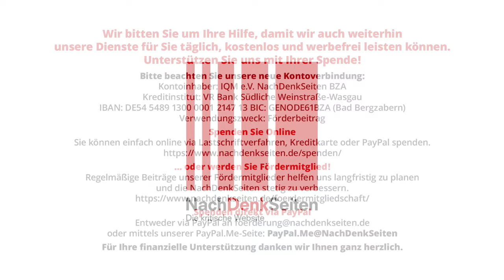Julian Assange seit 13 Jahren seiner Freiheit beraubt | Moritz Müller | NDS-Podcast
Julian Assange seit 13 Jahren seiner Freiheit beraubt | Moritz Müller | NachDenkSeiten-Podcast | 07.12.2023

Am 7. Dezember 2010 stellte sich Julian Assange in einer Londoner Polizeiwache der britischen Polizei, da es einen internationalen Haftbefehl gegen ihn gab, ausgestellt von einer schwedischen Staatsanwältin und nicht von einem Richter/einer Richterin, wie seitdem vorgeschrieben. Diese Gesetzesänderung wirkte sich nicht rückwirkend auf Julian Assange aus. In dem schwedischen Fall wurde nie eine Anklage gegen ihn erhoben. Er verbrachte die nächsten zehn Tage in Einzelhaft, daraufhin anderthalb Jahre mit elektronischer Fußfessel, gefolgt von fast sieben Jahren im ecuadorianischen Botschaftsasyl und derzeit seit 1.701 Tagen im Londoner Hochsicherheitsgefängnis Belmarsh, oft auch das britische Guantanamo genannt. Seit Juni warten Julian Assange, seine Angehörigen und die Öffentlichkeit darauf, dass ein Termin für eine 30-minütige mündliche Auslieferungsanhörung angesetzt wird. Alles verläuft in diesem Fall so schleppend, dass man den Eindruck bekommt, dass die USA, die offiziell Assanges Auslieferung anstreben, ihn gar nicht dort haben wollen, zumindest nicht vor den Präsidentschaftswahlen im nächsten November. Der ehemalige UN-Sonderbeauftragte Nils Melzer hat die juristische Kriegsführung (Lawfare) gegen Assange in seinem Buch „Der Fall Julian Assange“ ausführlich beschrieben. Nachfolgend der aktuelle Newsletter von FreeAssange Berlin. Vielen Dank an Almut Stackman und Thilo Haase und alle Mahnwachenden, die für die Pressefreiheit auf die Straße gehen! Moritz Müller.

Artikel veröffentlicht am: 07. Dezember 2023 um 15:00
Autor: Moritz Müller (Gastbeitrag)
Sprecherin: Ala Goldbrunner
Titelbild: privat

einzelne Politiker / Personen der Zeitgeschichte, Erosion der Demokratie, Gedenktage/Jahrestage, Julian Assange, Gefängnis, Großbritannien, politische Haft, Pressefreiheit, USA